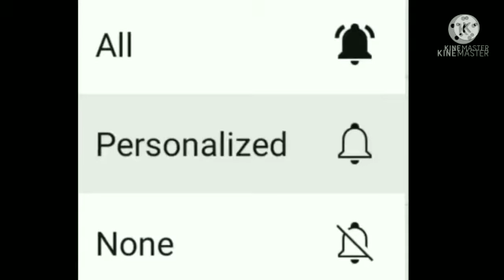এই রাত তোমার আমার। Ei Rat Tomar Amar l Hemanta Mukherjee l Amal Kumar Roy l Kapasdanga